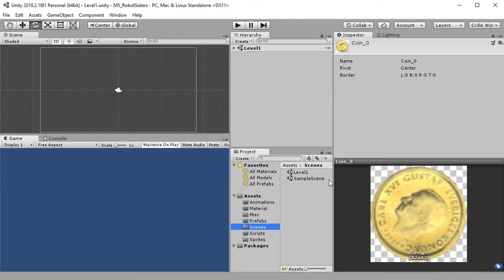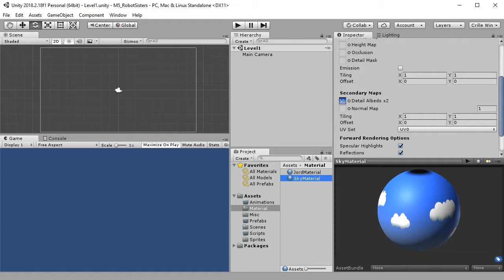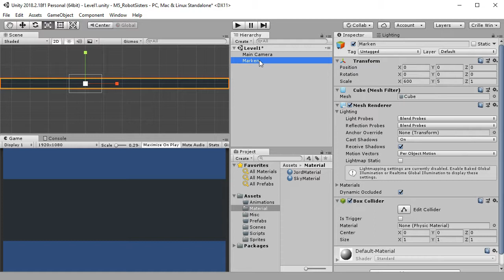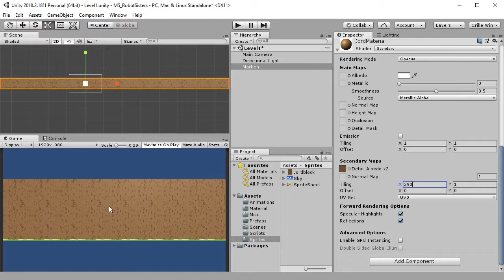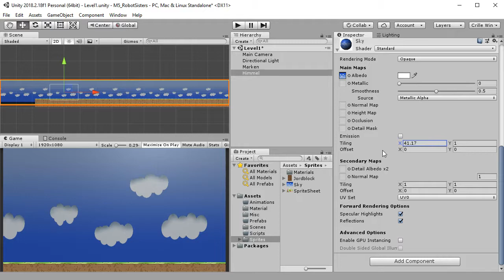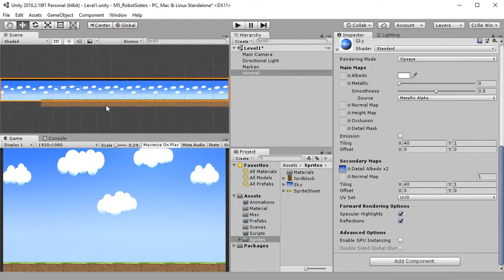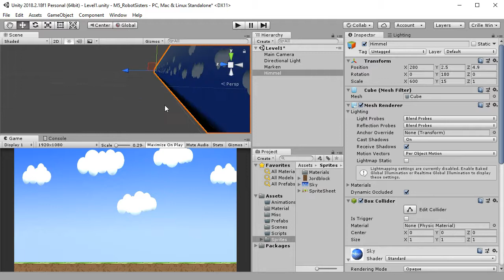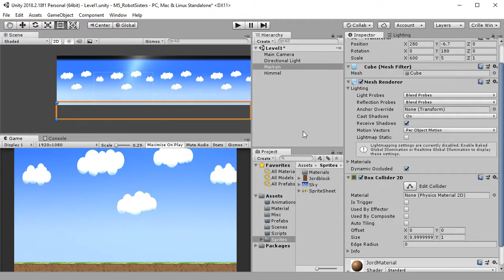SUV100 2018 M5 04 Skapa grundscenen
04 Skapa grundscenen